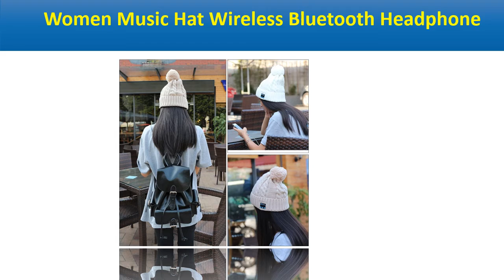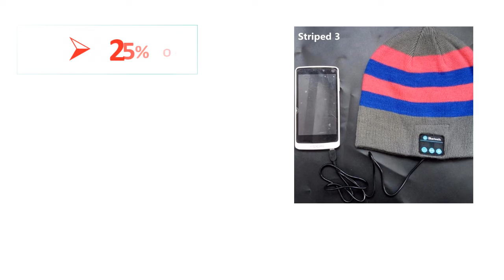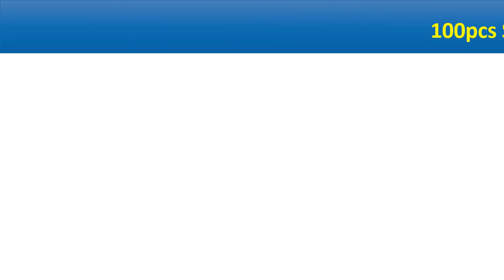5 Best Bluetooth Beanie Hats Review 2021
5 Best Bluetooth Beanie Hats Review 2021

1. 100pcs Smart Bluetooth Cap Soft Beanie Hat Wireless Headphone Headset Speaker hands free mic bluetooth speaker sport speakers

2. 100p!Men&Women Insert TF Slot Knit Beanie Wireless Smart Bluetooth V4.2 Cap Headset Headphone Speaker Mic Magic Sport Winter Hat

3. Women Music Hat Wireless Bluetooth Headphone Binaural Smart Hat Skullies Beanies Handmade Hat Winter Warm Cap Music Knit Bonnet

4. Smart Wearable Bluetooth Hat Earphone outdoor sport Warm Beanie Hat Wireless Music Cap Headphone Headset With Micphone 50pcs/lot

5. 20pcs men women Beanie Hat Cap Wireless Bluetooth Earphone Smart headphone Speaker Mic Winter Sport Stereo Music hat for iphone

Are you Searching for Best Bluetooth Beanie Hats? So now you are in the right place for getting the valuable info on Bluetooth Beanie Hats.

In this video, we shortlisted the 5 Best Bluetooth Beanie Hats on the market in 2021. We made this list based on our personal opinion. After performing our research based on their price, quality, durability, brand reputation, and other related issue and we ranked them no particular request or influence.

We have tested each Bluetooth Beanie Hats and tried to include in-depth information on Bluetooth Beanie Hats in our Video which will be enough to fulfill all of your needs. We recommended The 5 Best Bluetooth Beanie Hats In this video. All of them are maintaining quality. If you want to buy Bluetooth Beanie Hats, we think this list will be very helpful to you.

We hope you like the Bluetooth Beanie Hats we select for this year. If you have any questions related to the Bluetooth Beanie Hats which are listed here, please leave a comment down below and we will get back to you as soon as possible.